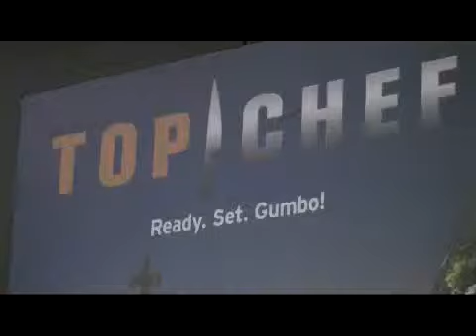US Top Chef (Entertainment Daily News)